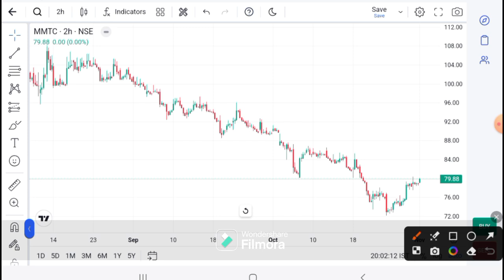MMTC Share latest news - MMTC today News - MMTC today Target - MMTC Prediction - MMTC Analysis